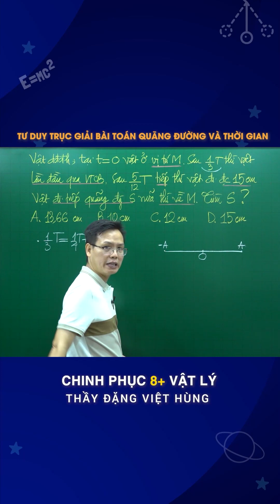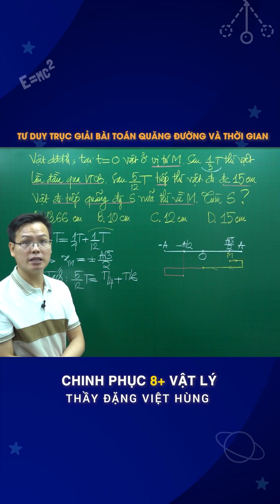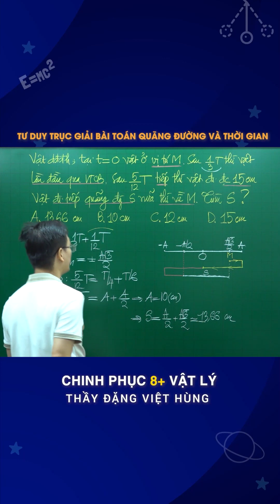Giải bài toán quãng đường và thời gian - Thầy Đặng Việt Hùng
Học Vật Lý cùng thầy Đặng Việt Hùng